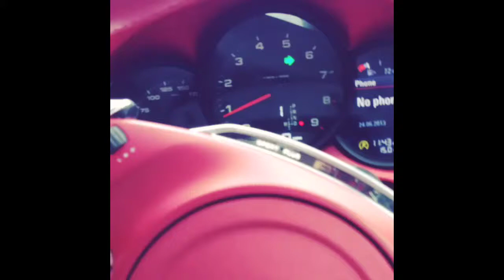Porsche Boxster 2013 0-60 acceleration PDK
Porsche Boxter 2013 accelerating from 0 - 60 mph. Porsche Boxster PDK Fast